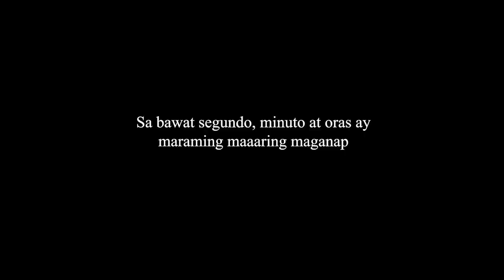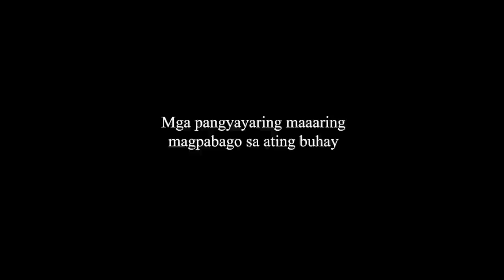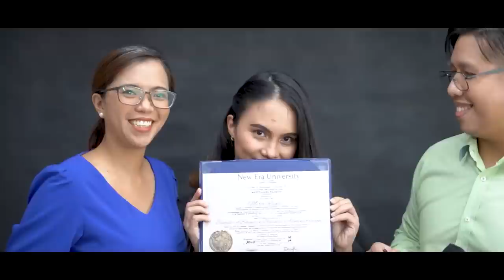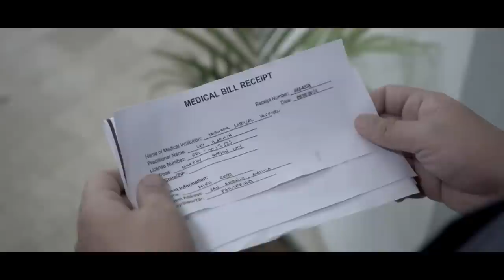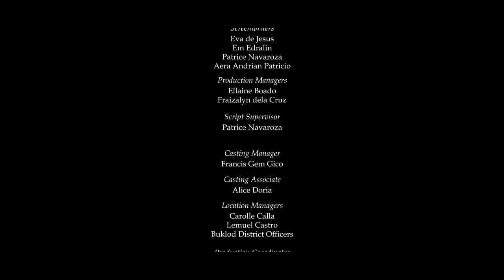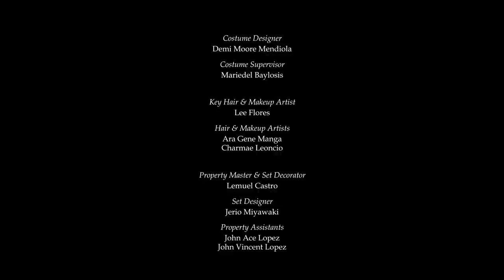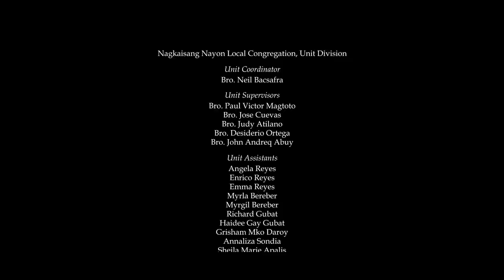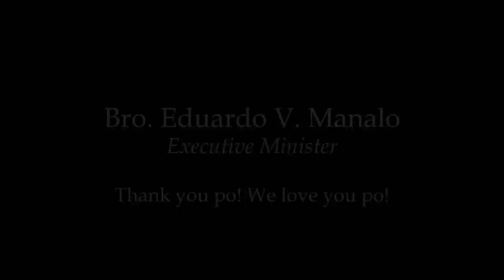Hourglass | Quezon City | INCinema 2022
The story unfolds a Christian family journey, where everything is full of challenges and hardships. It will only be a triumph at the end when you know the true guarantee of life.